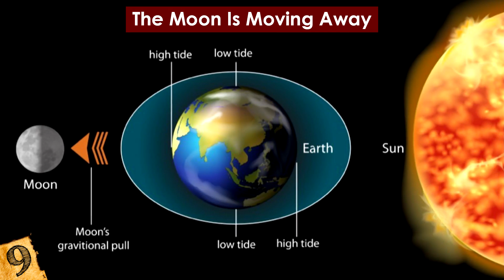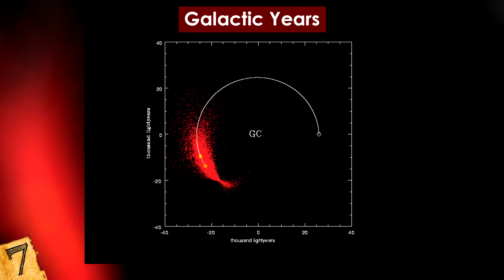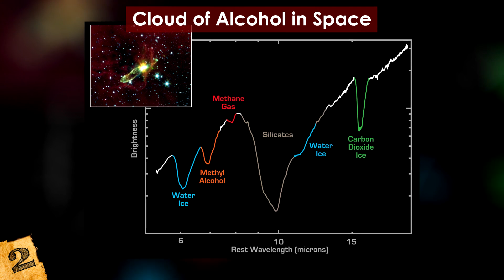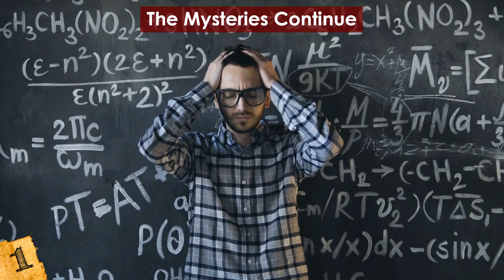Most MYSTERIOUS Facts About Space!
Check out the Most MYSTERIOUS Facts About Space! From amazing facts about black holes and our solar system to fascinating science facts on dark matter and space exploration, this top 10 list of interesting things about our universe is a must-see!

12. Space Has a Smell
Have you ever wondered what space smells like?? Of course, since we would die without protective gear out in space to breathe it’s very hard to tell. But when astronauts come back from space walks and take off their gear, they would note a very peculiar smell. They have described it as pretty distinct like metal, welding fumes, gunpowder, seared steak or burnt cookies!!

11. The Voyager 1 is Still Going
While it's true that humans haven’t yet traveled to the stars (we can barely reach the moon...), that doesn't mean that our creations haven’t. Numerous satellites, probes, and more have been launched into space, but one of the most famous ones didn't just go far, it's still going!!

10. The Sun Makes Up 99% Of Our Solar System
So, I know that you know the sun is important. It lights up our world, gives us just enough warmth to survive, gives us seasons, and structures our time. But I don’t think we really appreciate how big it is!! It is at the center of our solar system and is by far the largest object. The sun hold 99% (ok 99.8% of the solar system’s mass). It is about 109 times the diameter of the Earth and about 1 million Earths can fit inside the sun.

9. The Moon Is Moving Away
Did you know that the moon is moving away from us?? How is this happening?
The Moon’s orbit around the Earth is getting larger every year. About 3.8 centimeters (1.5 inches). Somehow it is slowly pulling itself out of Earth's gravitational field. It’s easy to take the moon for granted. Even though it won’t affect us in the immediate future it will eventually affect life on the planet.

8. Jupiter's "Red Spot"
Of the nine planets in our solar system (yes, 9 just in case some people are still counting Pluto!!), Jupiter is the biggest!! By a significant margin too. It has been studied for hundreds of years, especially because of its highly recognizable red spot. It's more than JUST a spot, it's actually a storm. Jupiters Red Spot was first observed in 1830, maybe an earlier form of it as early as the 1600’s and we’ve been watching it ever since!!

7. Galactic Years
Time, can’t stop it and there never seems to be enough of it.  But Time is a curious concept and is relative. On Earth, a year is 365 days. 366 days on Leap Years. But you might be surprised to learn that there are also Galactic Years (aka cosmic years).

6. 10 Billion Trillion Stars and Counting
When you look up into the night sky, you see a menagerie of stars to greet you, and if you aren’t surrounded by light pollution, or live in Las Vegas, then if you're lucky, you’ll see even more and more stars and planets. The stars in the sky show off the grandness of the universe. For every star in the sky is a place that we can only imagine.

5. Cruithne
I know what you're thinking, "What the heck is a Cruithne?" Well, it's actually described as a "minor planet", and it's something that has a very interesting connection with Earth. Mainly, they share the same orbit around the sun.

4. Earth's Rotation is Changing
How many hours are in a day?? We’ve always been told that a day is equal to 24 hours. It’s the truth but it isn’t as precise as it could be. One of the many mysteries of our universe is how certain timings and measurements came to be. The concept of a day on Earth being 24 hours is because that’s how long it takes the Earth to go around the sun. Or is it?

3. More and More Planets Are Being Discovered
One of the biggest questions of humanity is “Is there anybody out there??” And yes, many, MANY, people have speculated that not only are we not alone out there, but we have already most likely been visited by them! But based on scientific evidence, so far, we’re alone. But as we discover more and more planets that could have similar conditions to ours, the possibilities are growing.

2. Cloud of Alcohol in Space
This is NOT within our reach by any stretch of the imagination, but it's too cool to not talk about it. I mean it’s at least about 6,500 light years away. In the constellation of Aquila, there is a full-on cloud of methyl alcohol. Don’t get too excited! It’s not suitable for drinking!! Although there is a some ethyl alcohol in it too which would be drinkable.